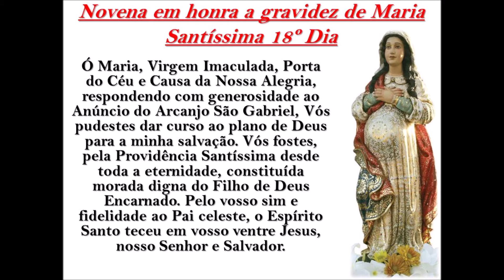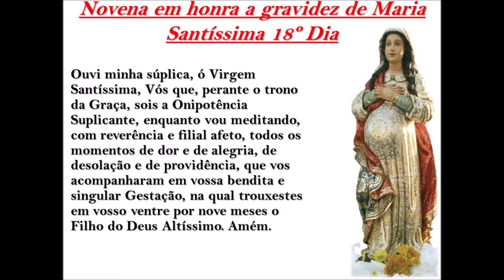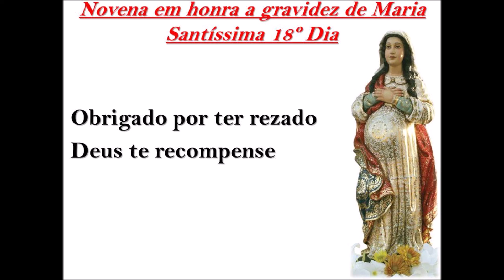Novena em honra a gravidez de Maria Santíssima 18º Dia